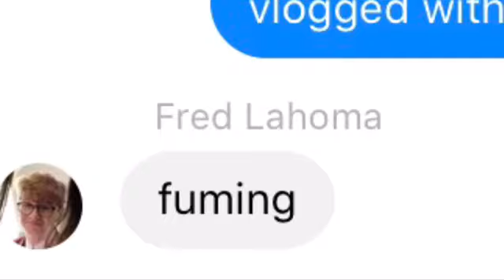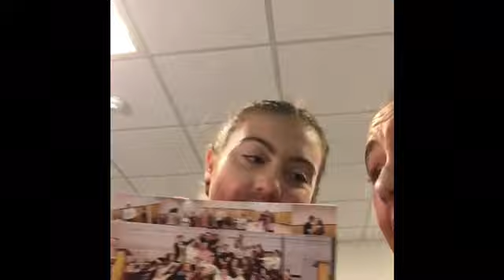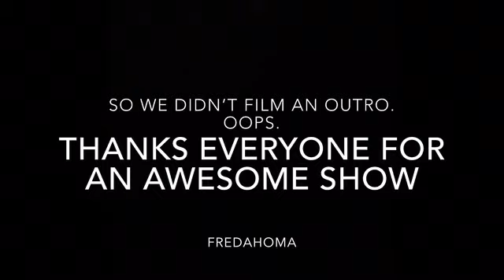Oklahoma vlog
Here is a vlog of our school rehearsals for our show Oklahoma (Guernsey Grammar School) 13:56 mins of the lad squad laughing and crying and trying to peg people to keep us amused. Enjoy :)